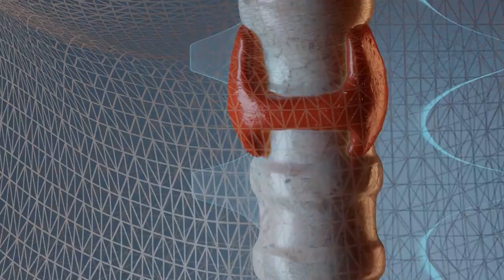Thyroid Problems | Symptoms And Treatment | थायरॉइड बीमारी से बचाव के लिए क्या सावधानी बरतें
मौजूदा दौर में थायरॉइड की समस्या आम हो गई है, महिलाएं ही नहीं किशोरियां भी थायरॉइड का शिकार हो रही हैं।

थायरॉइड बीमारी से बचाव के लिए क्या सावधानी बरतें जानेंगे, हार्मोन रोग विशेषज्ञ से